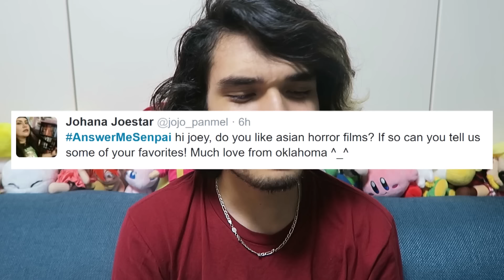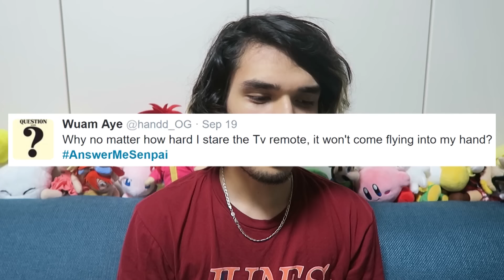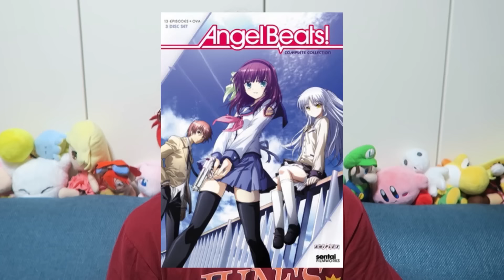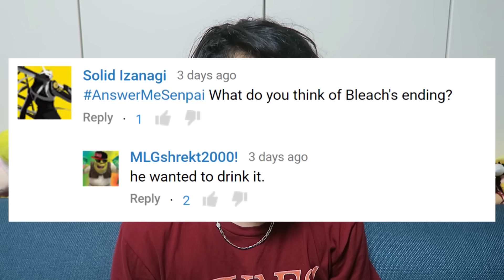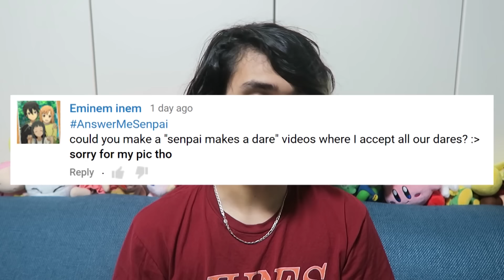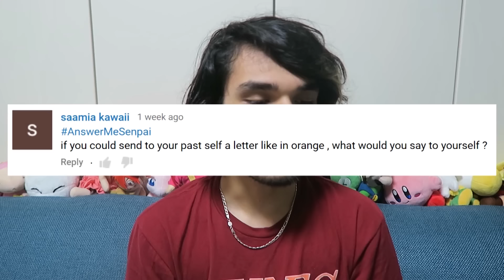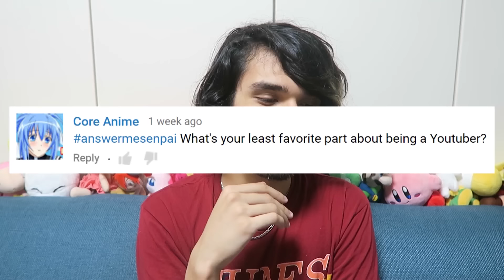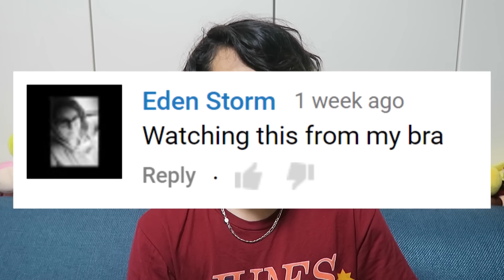A CRINGEY WEEABOO WEDDING.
And more dumb challenges and skits on AnswerMeSenpai!

// MUSIC //
AnoHana OST
Pachabel's Canon in D Major

聲の形、見たい… 。